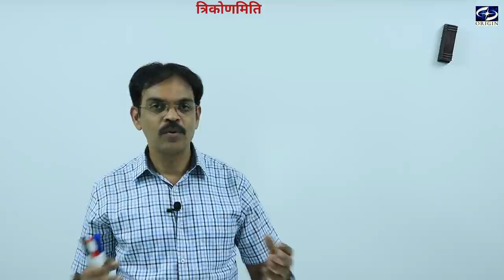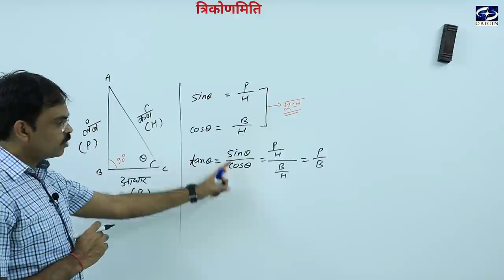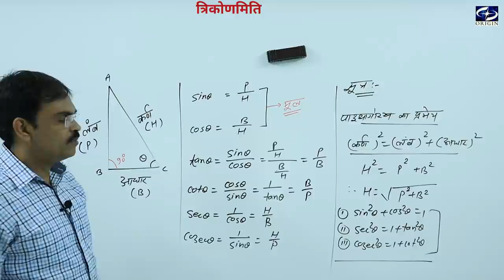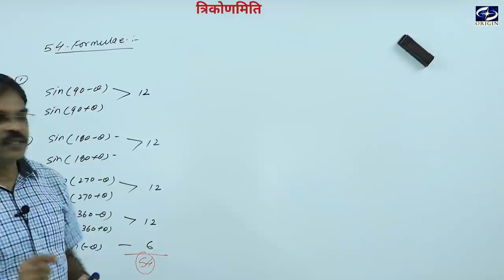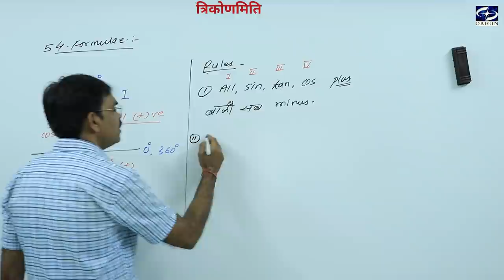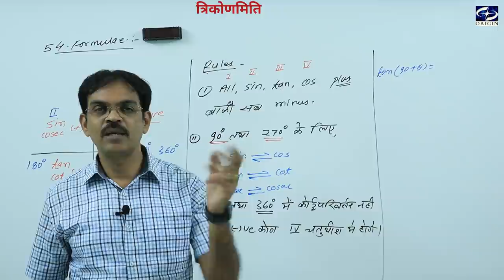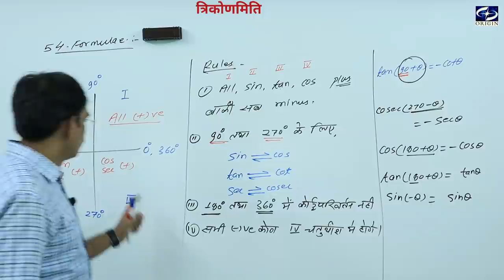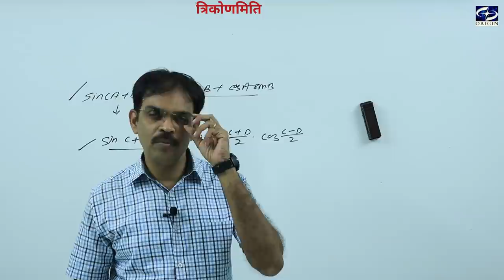मूलभूत गणितीय अवधारणा ।। त्रिकोणमिति भौतिकी Hindi Medium -11th-12th / IIT-JEE / NEET by - J.P.Sir